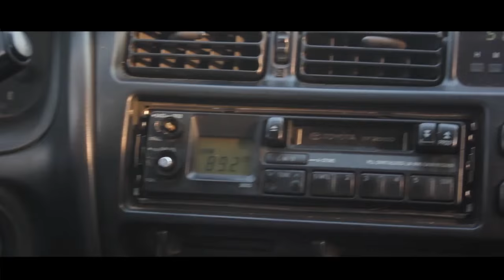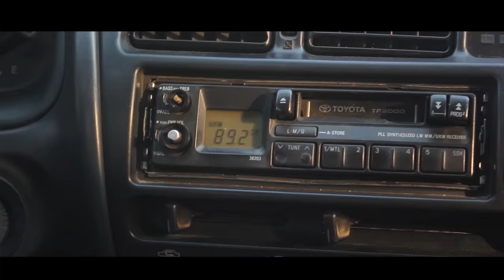De Mal en pire Trailer film camerounais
« De mal en pis », c’est l’histoire d’une jeune camerounaise résidant à Douala et issue d’une famille très modeste. Alors qu’elle est déterminée à faire des études pour s’en sortir, elle fait de mauvais choix, sous influence de son entourage. Enceinte, elle doit faire face à un terrible dilemme.
Un nouveau film Camerounais d'Eric Dipo Bientot